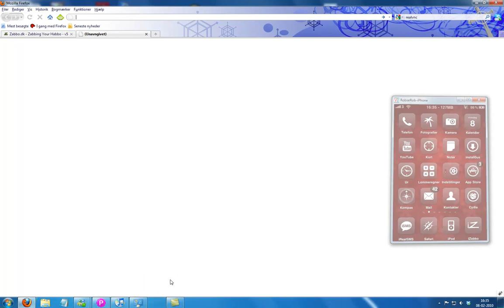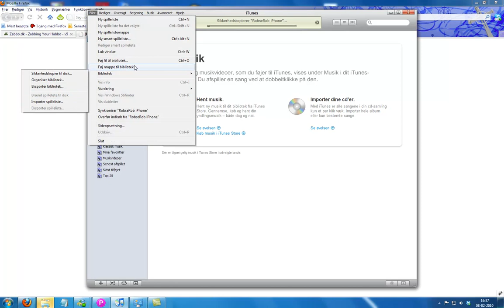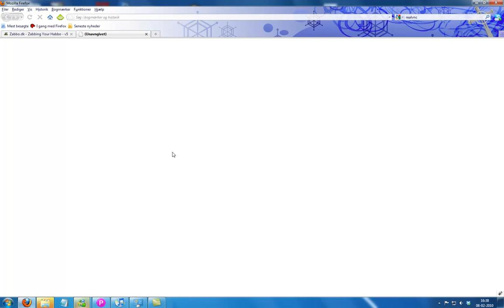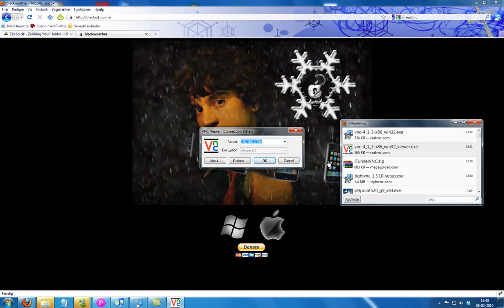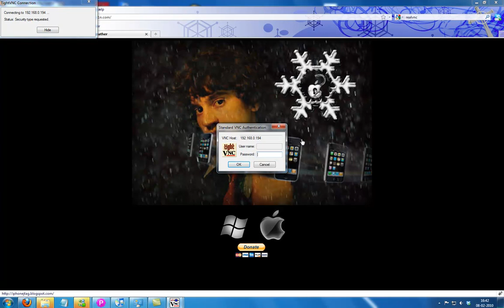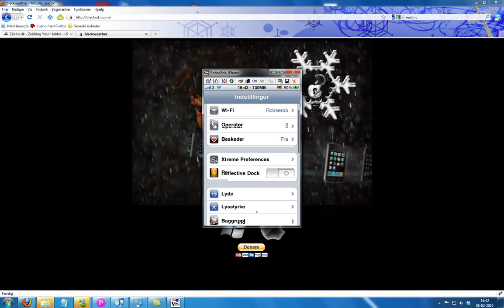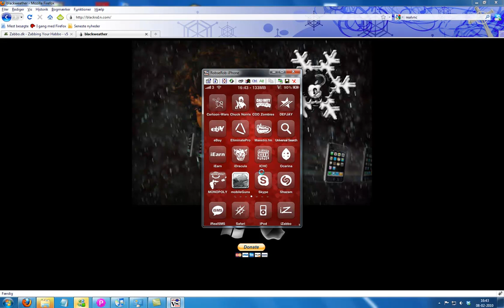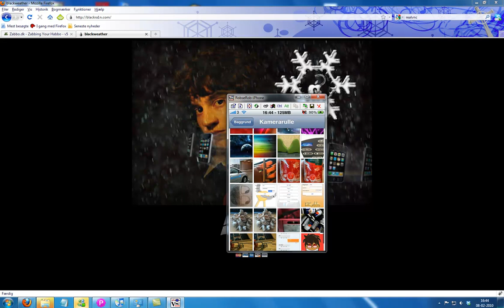Hvad er jailbreak? Del 1 af 2 | Blog 8-2-2010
Hmm hvad er det nu?